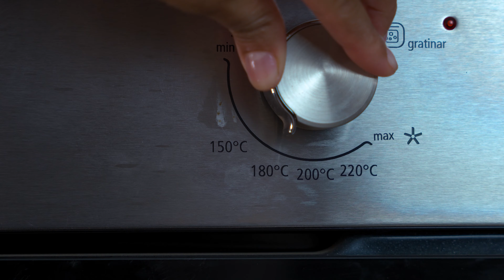Delicia Ancestral,enyucado, el Secreto Mejor Guardado de la Cocina Casera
TE INVITO A SEGUIRME Y A CRECER MUCHO MAS